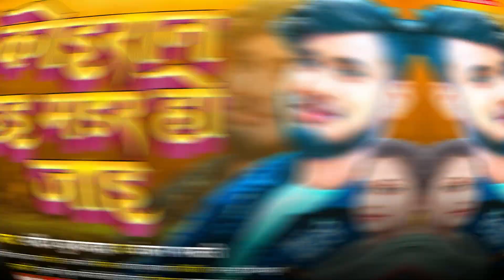Koiran Hai Mader Ho Jai | Sandeep Kushwaha, Vandana Bharti | Ziddi Boy Chandan New Song 2023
► Album :- कोइरान हई मडर हो जाइ
► Song :- Koiran Hai Mader Ho Jai
► Singer :- Sandeep Kushwaha, Vandana Bharti
► Lyrics :- Sanehi Shekhar Yadav
► Director :-
► Editor :-
► Artwork :- Akash Sharma
► Parikalpana :-
► Label / Company :- Ratan Music World

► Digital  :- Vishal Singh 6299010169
► Manage By : Singh Digital